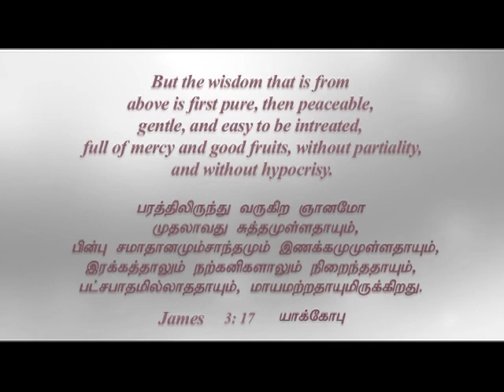God’s wisdom (English - Tamil) | Samuel Dhinakaran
Date of Telecast: November 26, 2016